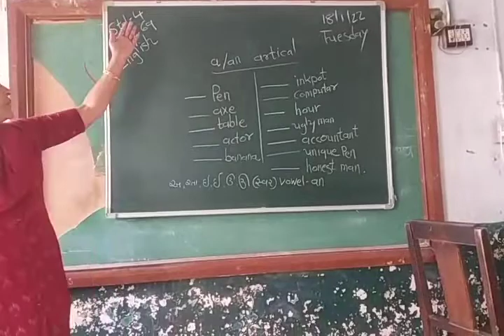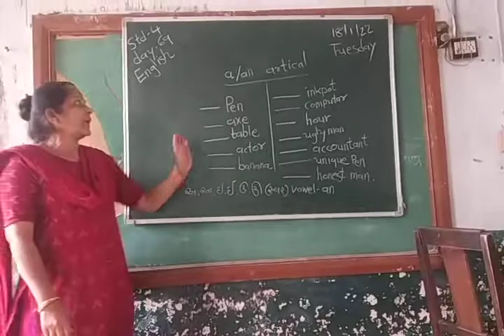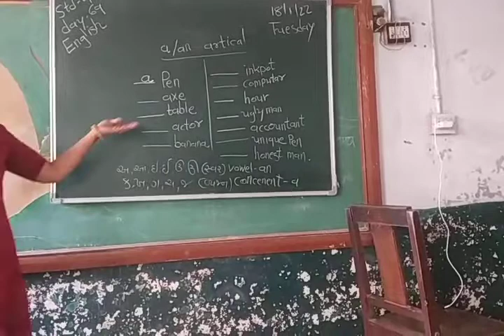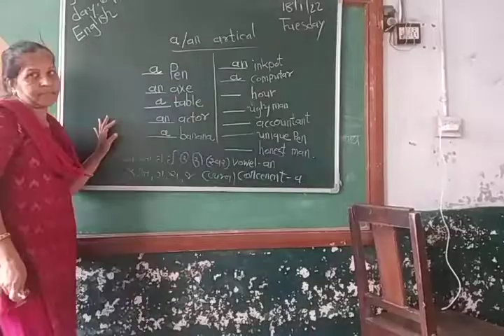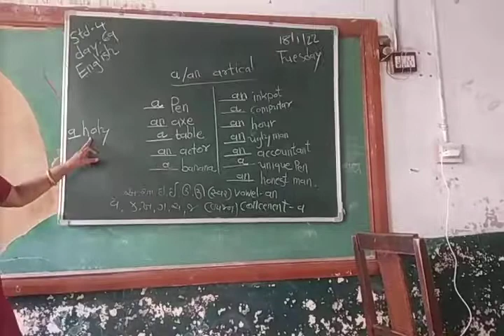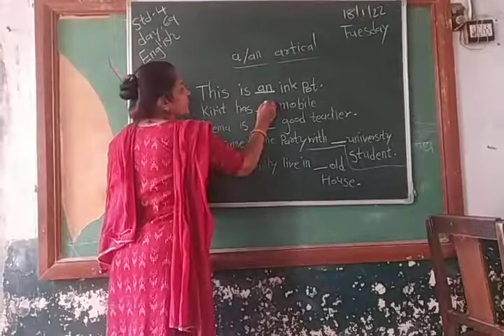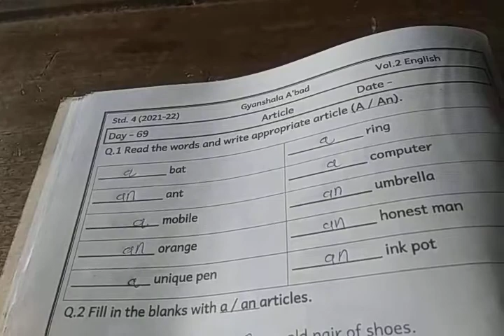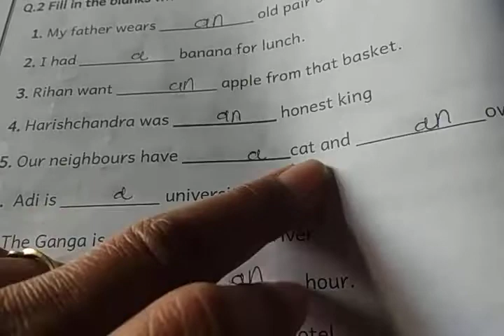ઘોરણ ૪ અંગ્રેજી દિવસ ૬૯